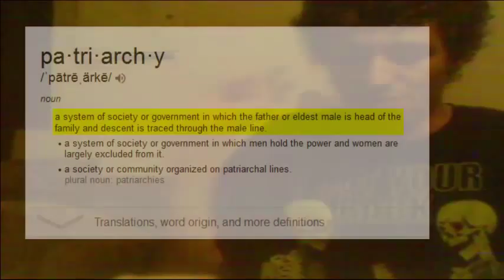Rant Time With Claus ''Feminazism and Double Standards''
Something i had to get off my chest because these Feminazis with there Double Standards, One sided arguments, Lies, and Misinformation just really Grinds my Gears